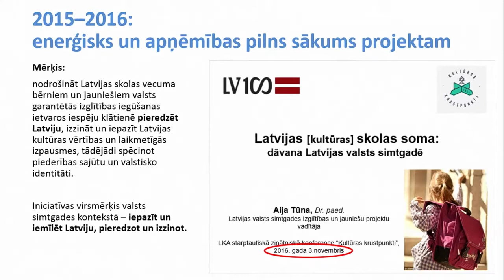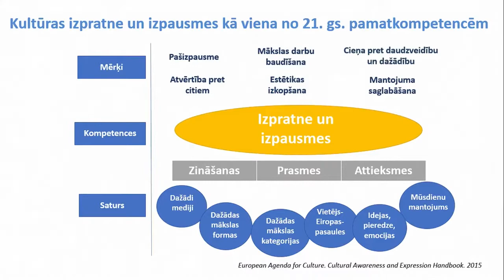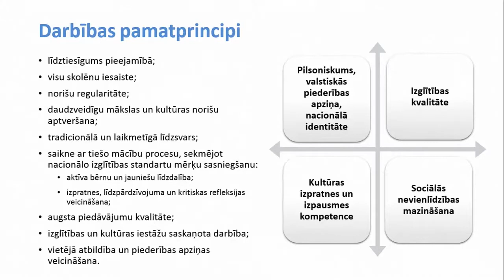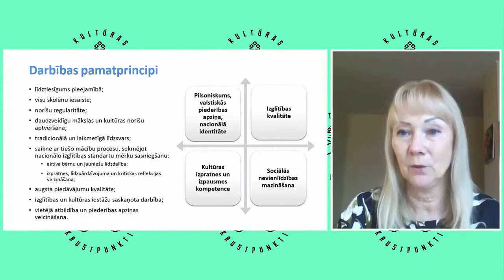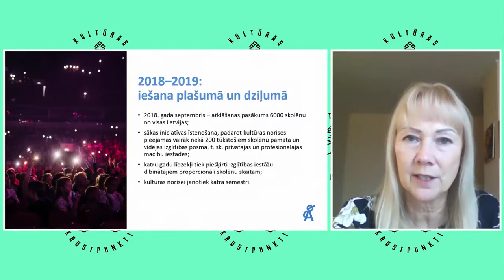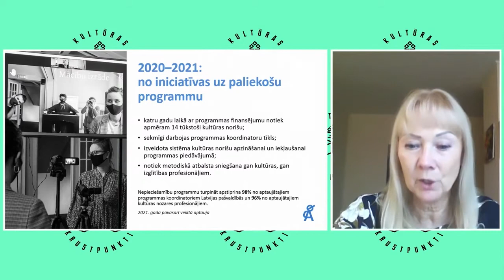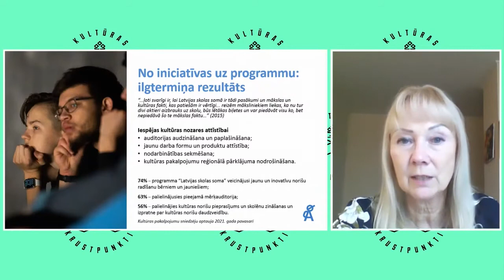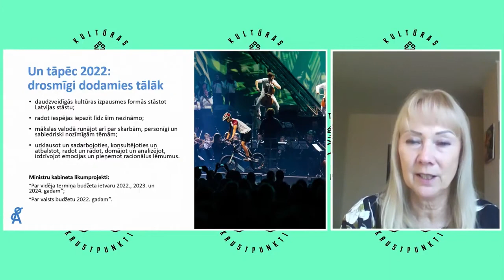Aija Tūna | "Latvijas skolas soma" – no projekta un iniciatīvas līdz paliekošai programmai